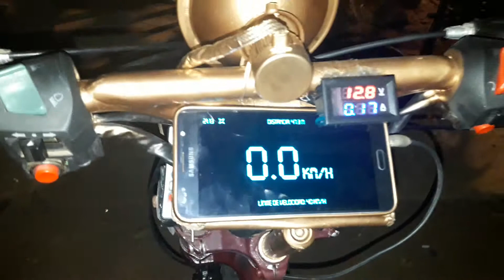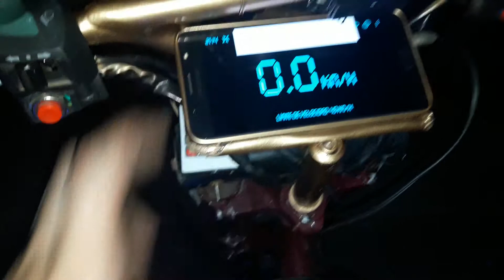BICIMOTO TUNING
Armada desde cero (marco, ruedas, orquilla) y circuitos electronicos) fabricación 100% casera. bateria 12v/8a, equipo de musica casero 100w, luz delantera led 36w/3800lm, intermitentes caseros (relay/condensador), tiras led en marco, motor moskito 66cc modificado a 80cc y potenciado (piston, culata, carburador), sirena electrohidraulica 120db (mas conocida como llorona, de bomberos), cortacorriente y voltimetro amperimetro para manejar el voltaje de la bateria y amperaje demandado por todos los aparatos conectados.